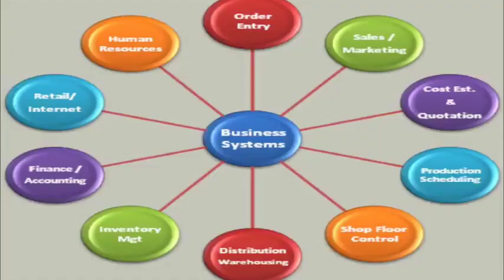What are the common pitfalls to avoid in business - Kuda Mupawose with Shephard Kembo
Why so many small to medium enterprises fail to break the small to medium enterprises Business ceiling of growth , what are the common mistakes small to medium enterprises owners keep on making and how best to avoid them - Kuda Mupawose with Shephard Kembo